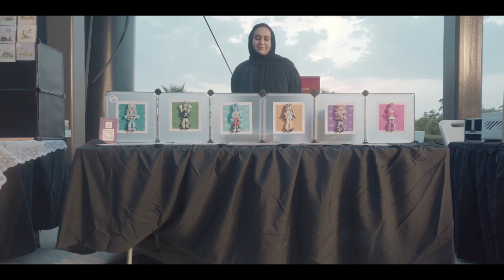We spent a day at SHAMS Art Fest.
Recorded moments of people who made and participated in the art festival. Thanks to Aura Arts for making this happen. 🎨🌳

Thanks to @auraartae

Do not forget artists pour their time and heart into the inventions they create to sell for others. Always support artists, indie artists, and local artists to keep spirit ongoing.
Some of the artists featured in this video are the following:
Swaidraws:  @Swaidraws and on YouTube@swaidraws4977
Forrest.draws:  @forrest.drawss
Sofia:  @sofiacoxartist
Jesters Court: @jesterscourt.ae
Noor Al Khamiri: @noor_alkhamiri and on YouTube @noor_alkhamiri3213
 Imperium Publishing: @imperiumcomic

Music from Uppbeat (free for Creators!)